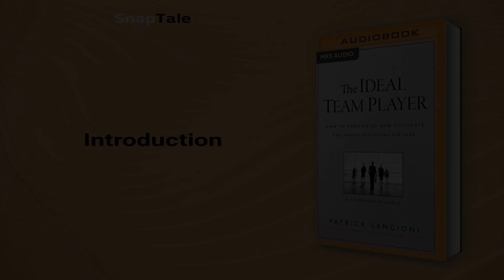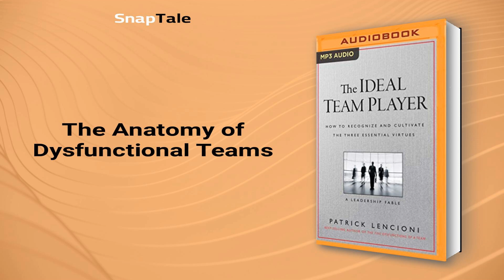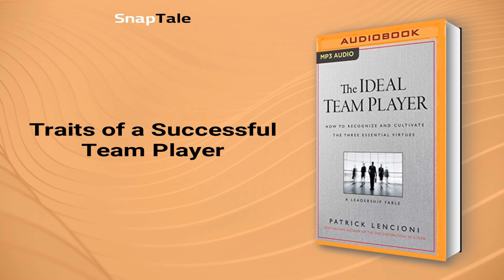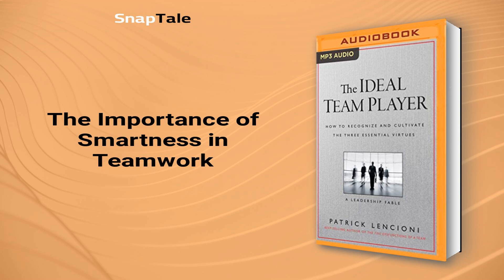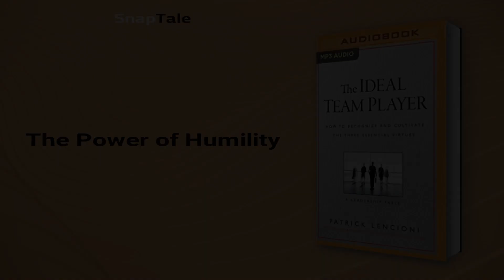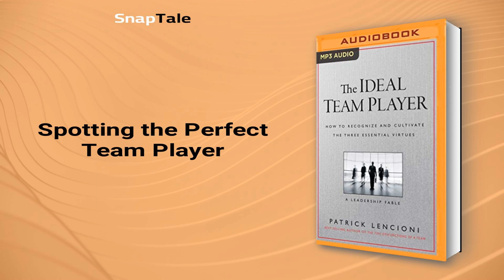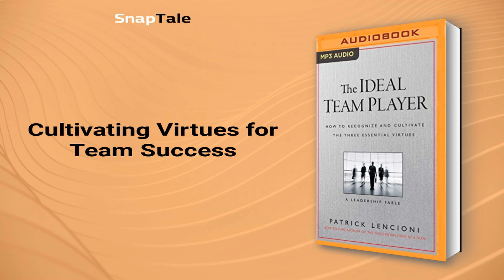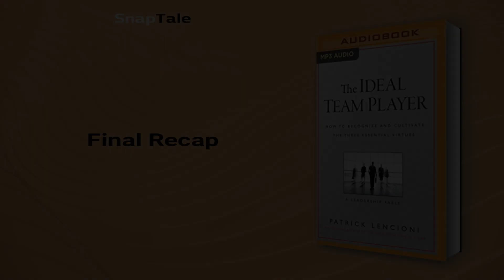The Ideal Team Player by Patrick Lencioni: 8 Minute Summary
*BOOK SUMMARY*

TITLE - The Ideal Team Player: How to Recognize and Cultivate the Three Essential Virtues: A Leadership Fable

AUTHOR - Patrick Lencioni

DESCRIPTION:
📖 Looking to become a better team player or build a strong team culture? Look no further than The Ideal Team Player. Drawing on a relatable fable, author Patrick Lencioni presents three indispensable virtues needed for successful teamwork and provides actionable tools for identifying, hiring, and developing ideal team players.

TIMESTAMPS:
⌚ 00:00 Introduction
⌚ 01:08 The Anatomy of Dysfunctional Teams
⌚ 01:40 Traits of a Successful Team Player
⌚ 02:24 The Importance of Smartness in Teamwork
⌚ 03:35 The Power of Humility
⌚ 04:19 Spotting the Perfect Team Player
⌚ 05:06 Cultivating Virtues for Team Success
⌚ 06:58 Final Recap